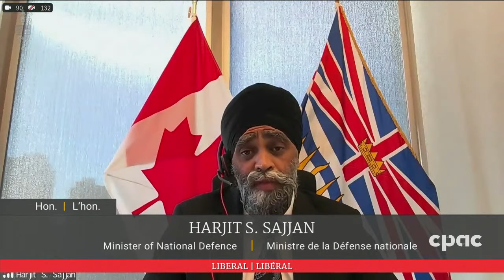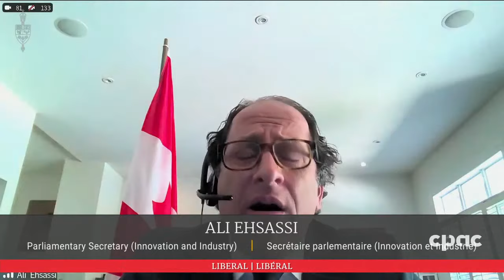Question Period – May 14, 2021